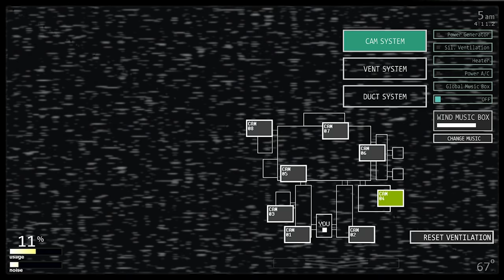My Concerns about FNAF Ultimate Custom Night (Five Nights at Freddy's 6)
FNAF Ultimate Custom Night worries me a bit - especially when it comes to those chasing 50/20 mode.

In this video, I share my plans for covering FNAF Ultimate Custom Night and a few thoughts on this horror game that concern me quite a bit, particularly for 50/20 mode. I wonder if others in the FNAF community feel the same way about this.

Oh, and for those who will inevitably say something about it, Ultimate Custom Night was designed as an extension to Five Nights at Freddy's 6 and is currently the hardest FNAF game in existence. This is extremely obvious from Scott Cawthon's dev logs. Don't be one of those people.

ProdCharles is a Family Friendly Gamer taking the guesswork out of your favourite video games and spreading the love. Many people enjoy my horror game theory videos, especially my FNAF, Tattletail and Bendy and the Ink Machine theories.

New videos weekly! Check back every Wednesday to catch up!

ProdCharles discusses some concerning aspects of Five Nights at Freddy's Ultimate Custom Night.